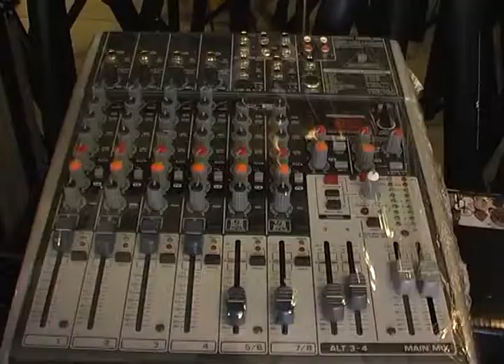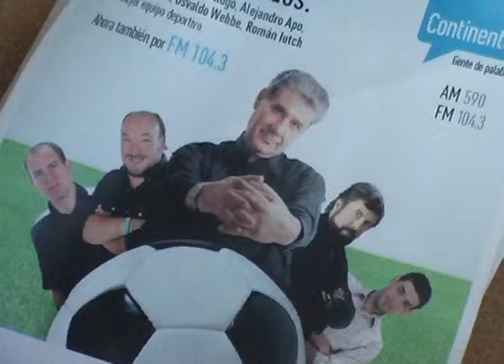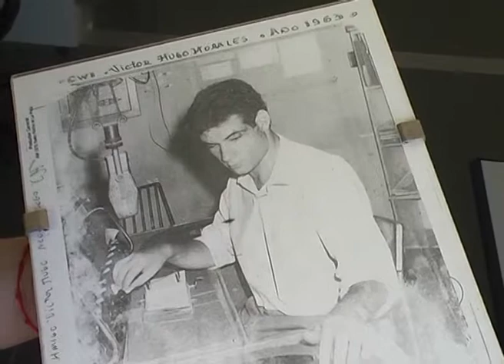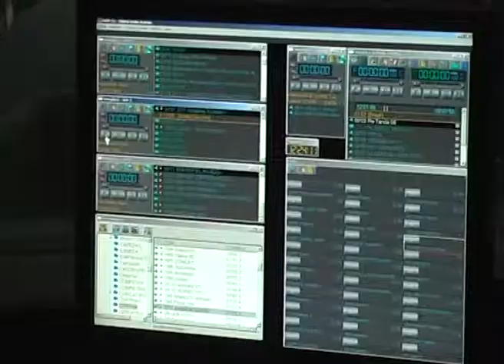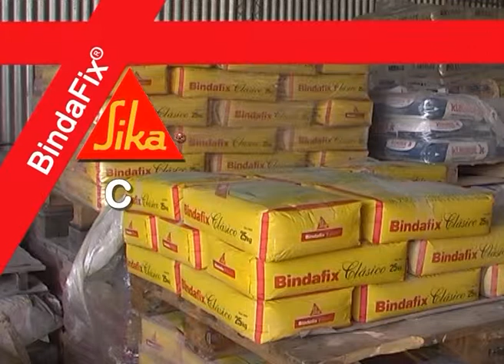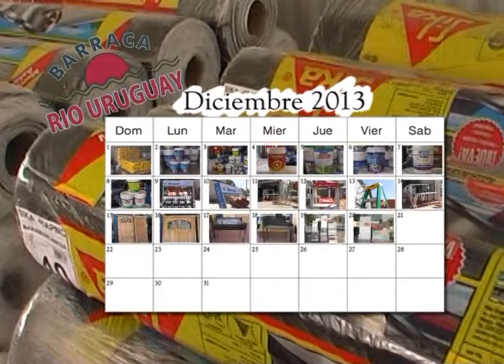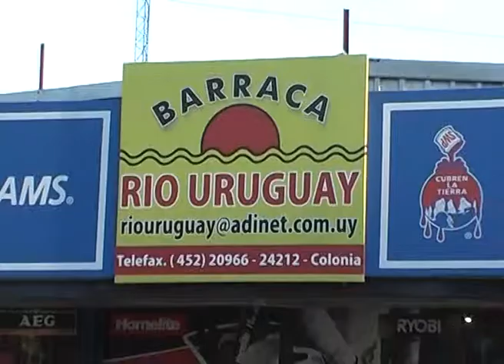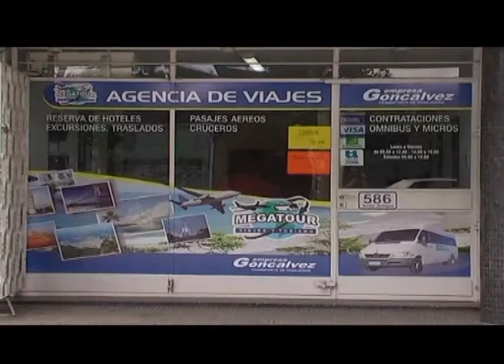Colonia Esta en tu PLato TV Programa N° 289